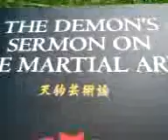Chapter Four. b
the sermon